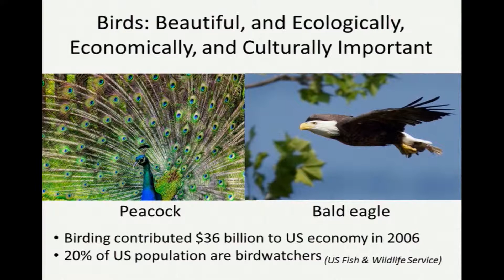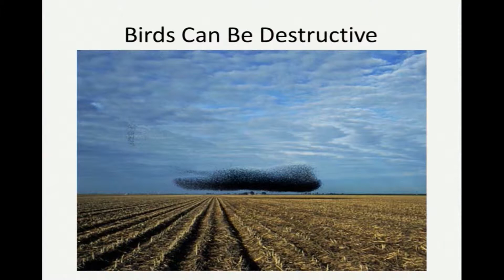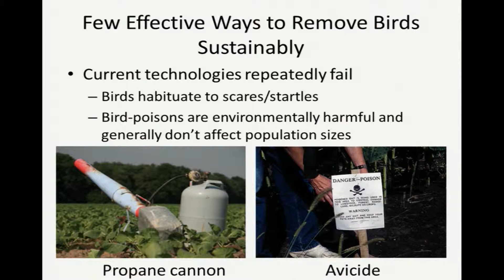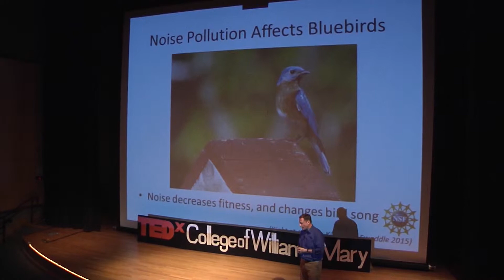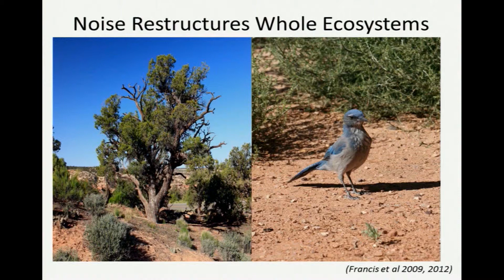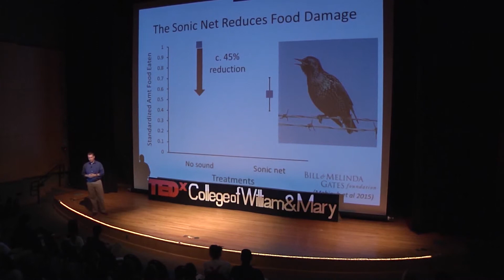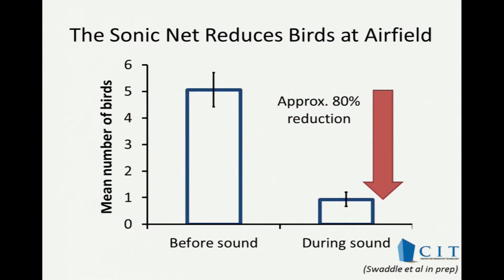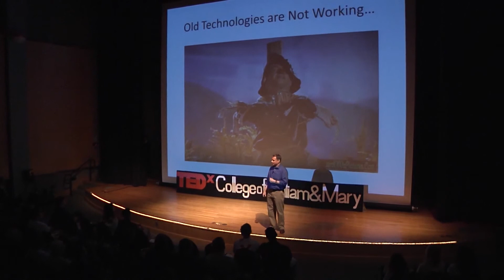A Noise Annoys. Perhaps Enough to Save Lives. | Dr. John Swaddle | TEDxCollegeofWilliam&Mary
Birds have long been been painted in a positive light; with their majestic songs and effortless flight. Many don't realize how destructive they really are, and more importantly, our inability to mitigate their destructive behavior. Prof. Swaddle will walk you through advances that can mitigate the harmful behavior of birds.

Professor Swaddle is a Professor of Biology at the College of William and Mary. His research emphasis is in behavioral ecology and evolution, focusing on how anthropogenic alteration of the environment influences the ecology and evolution of bird populations.